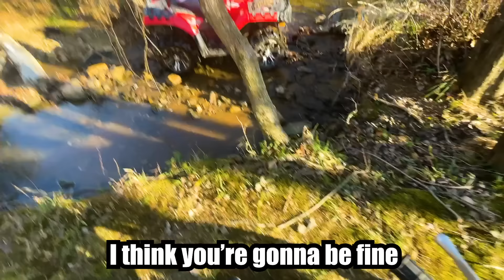Going Back Home to Sharer Fam House! (Its been 3 YEARS!!!) 🤟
You've been waiting for this for a long time and it's finally happening: today Carter Sharer goes back home to the Sharer Fam house where it all started for the first time in 3 years with my brother Stephen Sharer and Mama Sharer!! Who remembers the NERF the nerf, dirt bikes, lambo sharergini, RC cars and maybe a ghost? Should we film a Sharer family AMONG US REAL LIFE CHALLENGE like we did with Team RAR Plus a huge update: I'm giving away a PS4, Apple Airpods, and iPod Mini, a Nintendo Switch and all you have to do is go and enter for free! Plus I snooped around the house and was trying to sneak a peek at Christmas gifts! Who wants to see a Carter and stephen collab, I had such a good time though I do miss my Ryan Prunty, Lizzy Capri, Stove, Matt, Denise and the rest of TeamRAR

 @BenAzelart DMing 100 YouTubers Asking For A Dare! (crazy replies)